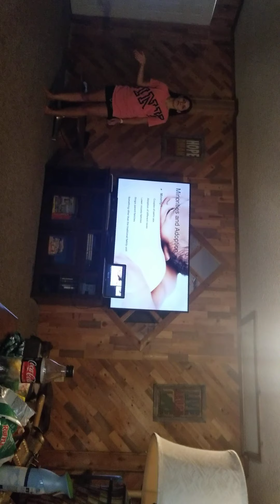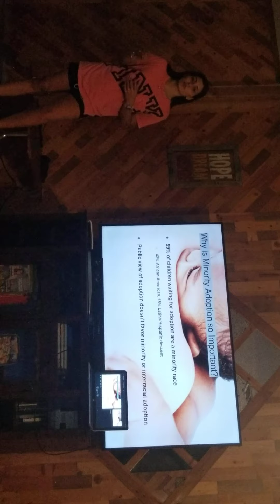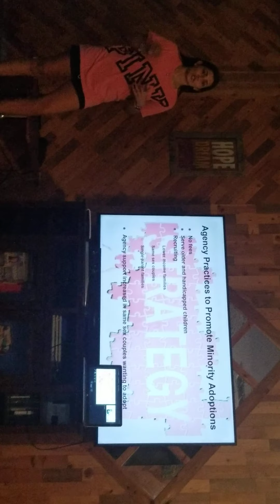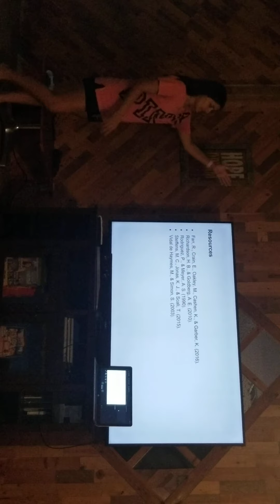July 18, 2020